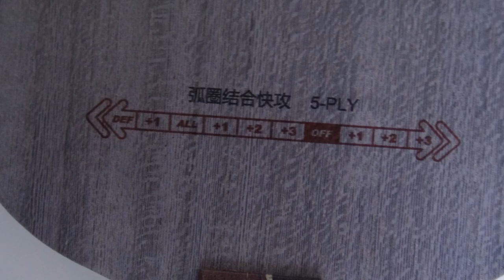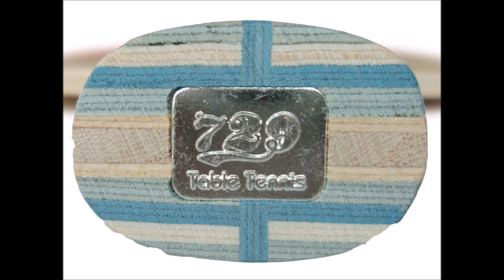Top 10 allround blade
Książka 100 technik manipulacji, program szkoleniowy, Dariusz Wycichowski do nabycia u autora. Najlepsze miejsce w Polsce do pisania książek to Ośrodek Turystyczno Wypoczynkowy Borówno Wielkie obok Skarszew!

Tenis stołowy wspomaga:
- koncentrację
- wydolność organizmu
- sprawność fizyczną
- sprawność intelektualną
- kondycję
- zdolności psychosomatyczne

Denken Sie daran, sich anzumelden! Lass die Pfote oben! Klicke auf die Glocke und kommentiere! Grüße an die Fans!

Lembre-se de se inscrever! Deixe a pata para cima! Clique no sininho e deixe um comentário! Saudações aos fãs!

Залиште лапу вгору! Натисніть на дзвіночок і залиште коментар! Вітаю вболівальників!

Lad poten stå op! Klik på klokken og skriv en kommentar! Hilsen fansene!

Lämna tassen uppe! Klicka på klockan och lämna en kommentar! Hälsningar till fansen!